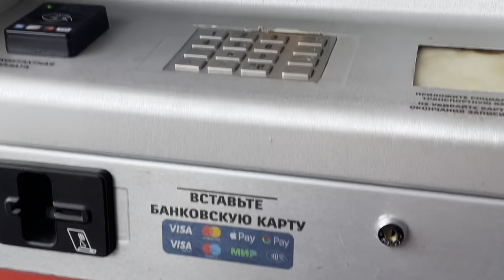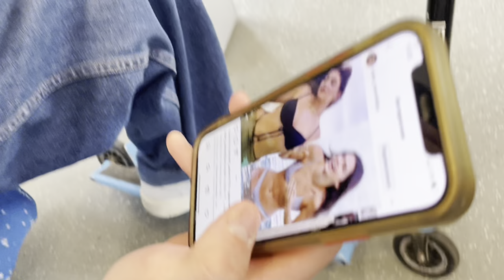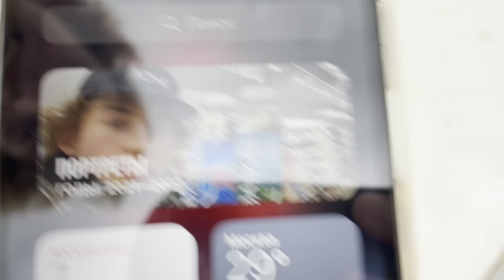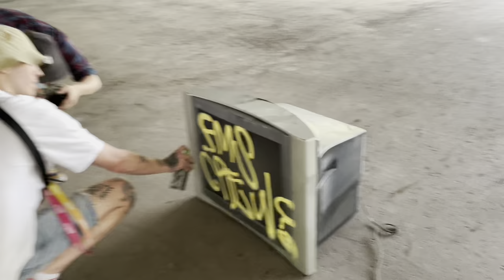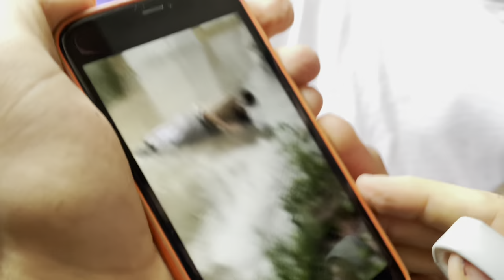ДЖОКЕР НА САМОКАТЕ | POOLTEEN JAM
Это было наверно лучшее мероприятие за последнюю 1000 лет

Так же смотри мои другие видео на ютубе, они тоже интересные)

Так же пиши идеи для нового видео в коменты!!!